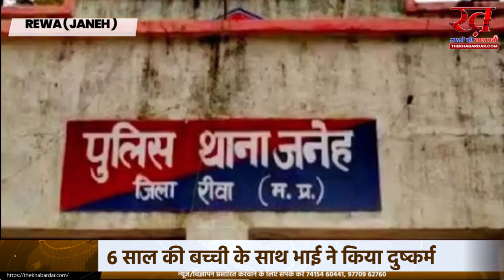शर्मनाक रीवा में 6 साल की बच्ची के साथ भाई ने किया दुष्कर्म आरोपी गिरफ्तार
रीवा। जनेह थाना क्षेत्र से रिश्तों को कलंकित करने वाली एक खबर सामने आई है. जहां रिश्ते के भाई ने ही 6 साल की अबोध बच्ची से दुष्कर्म की वारदात को अंजाम दिया है. यह घटना उस वक्त हुई जब परिजन बच्ची को लेकर देर रात खेत में काम करने गए थे. परिजनों ने आरोपी को पकड़कर पुलिस के हावले कर दिया. रीवा पुलिस आरोपी से पूछताछ कर रही है.परिजनों के साथ खेत पर गई थी बच्ची

मिली जानकारी के मुताबिक, बुधवार देर रात 6 साल की बच्ची अपने परिजनों के साथ खेत पर गई थी परिजन खेत में धान की फसल ट्रैक्टर में लोड कर रहे थे. देर रात होने के चलते बच्ची को नींद आ गई, जिसके बाद परिजनों ने ट्रैक्टर से करीब 60 मीटर की दूरी पर उसे सुला दिया.काम करने के बाद बच्ची के साथ सोया था आरोपी इसी बीच देर रात बच्ची के रिश्ते का भाई भी नशे की हालत में काम करने खेत पर पहुंच गया. काफी देर तक बच्ची के परिजनों के साथ खेत में काम किया और बाद में वह जाकर बच्ची के बगल में सो गया. पिता जब अपनी बच्ची को देखने पहुंचा तो आरोपी बच्ची के पास ही सो रहा था.बच्ची के साथ अर्धनग्न अवस्था में था आरोपीआरोपी के नापाक इरादों से अनजान बच्ची का पिता उसे रिश्ते का भाई मानकर वापस लौट गया. कुछ देर बाद अचानक बच्ची की चीख परिजनों ने सुनी और दौड़ते हुए वह उसके पास पहुंच गए. उस दौरान वहां बच्ची हालत देखकर परिजनों को होश उड़ गए. आरोपी बच्ची के साथ अर्धनग्न अवस्था में थापुलिस के हवाले किया आरोपीघटना से गुस्साए बच्ची के परिजनों ने आरोपी को पकड़ लिया और पुलिस को सूचना दे दी. मौके पर पहुंची पुलिस ने आरोपी युवक को गिरफ्तार कर लिया है. बच्ची के परिजनों जनेह थाना में आरोपी के खिलाफ शिकायत दर्ज कराई है. वहीं पुलिस ने पीड़ित बच्ची को मेडीकल परीक्षण के लिए अस्पताल भेज दिया है।